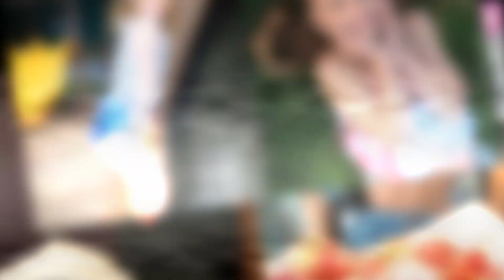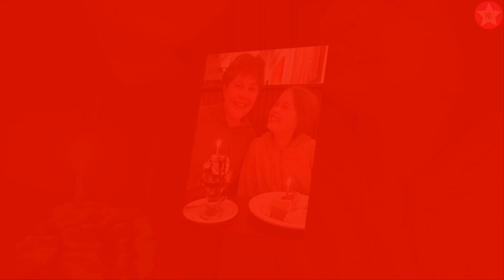Salish Matter VS Peja Anne (ROCK SQUAD) Transformation 👑 New Stars From Baby To 2023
* Salish Matter is primarily known as the daughter of the famous photographer and bestselling author Jordan Matter. However, the youngster is a talented gymnast herself. She has an Instagram account with over 80k followers. She has appeared in her father’s and brother’s social media account and was also on the cover of her father’s book Born To Dance – Celebrating the Wonder of Childhood.

* YouTube content creator and actress who rose to fame as a member of the ROCK SQUAD channel. She appears in comedic shorts and vignettes alongside her castmates. She also has her own YouTube channel that has amassed over 20,000 subscribers. One of her YouTube Shorts has amassed over 2.3 million views. She has also been seen on the Nidal Wonder, Jordan Matter, The Royalty Family and Rebecca Zamolo YouTube channels.